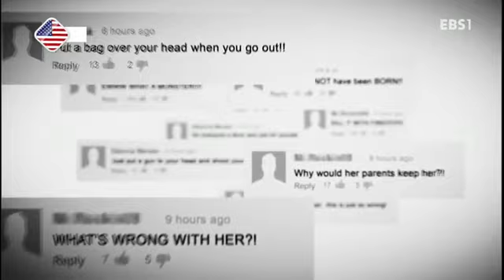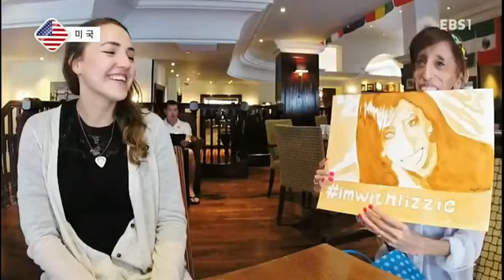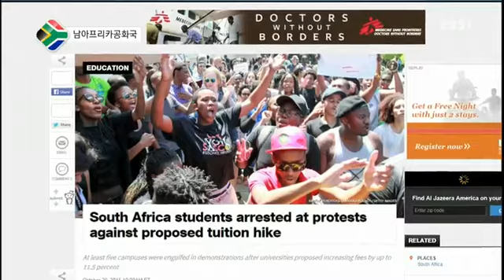'세계에서 가장 못생긴 여자', 美 의회에 가다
'세상에서 가장 못생긴 여자'라고 불리던 한 여성이 있습니다. 나이와 맞지 않는 조기 노화현상이 나타나는 조로증과 함께 살이 찌지않는 거미손증후군을 앓고있는 이 여성이, 왕따 방지법을 만들기위해 미국의회에섰습니다. 세계의교육에서 확인해보시죠.